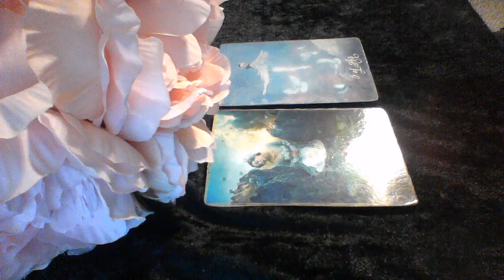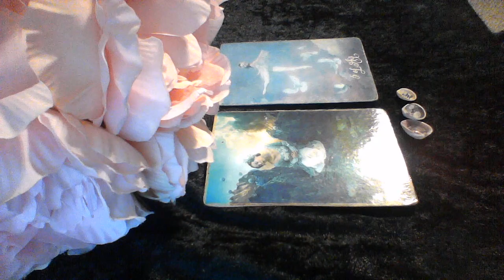TAURUS RR OCT 17 2019 DAMN, I THOUGHT I WAS GETTING LOVE NOT A SOB STORY